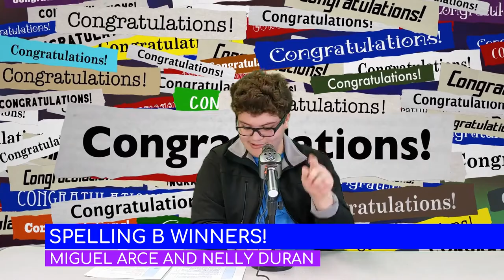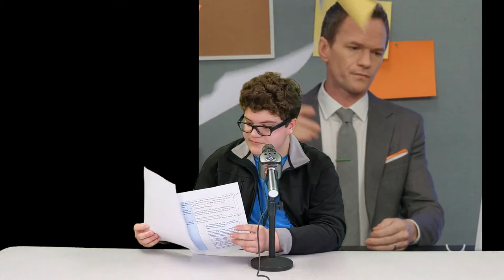Coyote Ridge NEWS announcements 1/4 - 1/7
Bumper music:  'Beautiful Day'  -U2